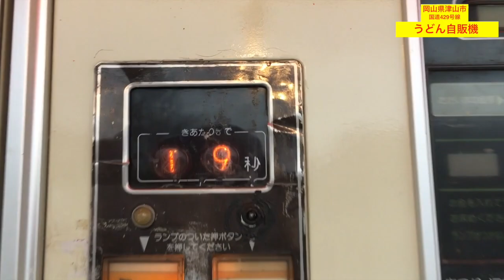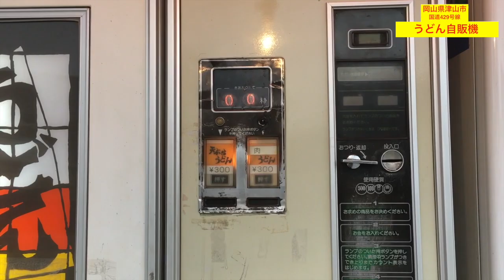岡山県 国道429号 【うどん自販機 】《25秒で完成 うどんのクオリティーとは？ 》 @仕出し&お弁当 おかもと Udon vending machine in JAPAN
仕出し&お弁当 おかもと
岡山県津山市桑下１３３７－１